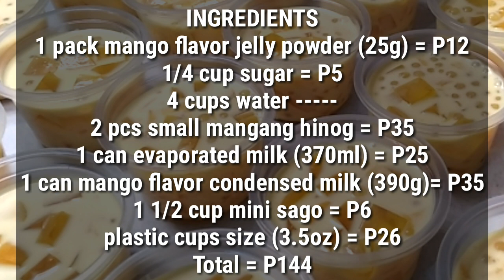Mango Jelly in a Cup Gawin mo itong Negosyo Siguradong papatok | PANG NEGOSYO | Kikita ka dito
Ingredients

1 pack mango flavor gulaman powder (25g)
1/4 cup sugar
4 cups water
2 pcs small manggang hinog
1 can evaporated milk (370ml)
1 can mango flavor condensed milk (jersey)
1 1/2 cup mini sago

Mango jelly in a bottle
Mango jelly dessert
Mango jelly with sago
Mango jelly tapioca
Mango jelly sago gulaman
Mango gelatin
Mango sago recipe
Mango float drink
Dessert recipe
Patok na negosyo
How to make mango jelly
Paano gumawa ng mango jelly
Easy mango jelly
Mango gelatin
Flavored drink
Coffee jelly drink
Mango drink
Mango juice
How to make mango sago
Mango jelly india
Gulaman recipe
Paano gumawa ng mango sago gulaman
Mango jelly milk drink
Gelatin recipe
Mango dessert
Negosyo idea
Street food
Mango sagot gulaman recipe
Mango sagot gulaman
Sagot gulaman
Masarap na dessert
Buko pandan drink
Buko pandan recipe
Ube jelly salad
Pang negosyo in a cup
Patok na negosyo
Mango jelly drink with costing
Negosyo
Easy dessert
Tipid tips
Pinoy street food
Mango ice candy
Mango shake
Mango float
Negosyo with costing
Mango jelly with tapioca recipe
Mango tapioca
Mango ice cream pang negosyo